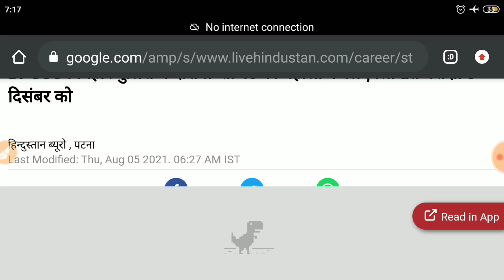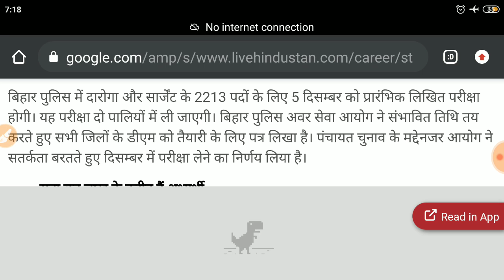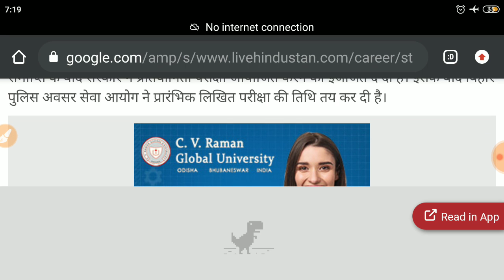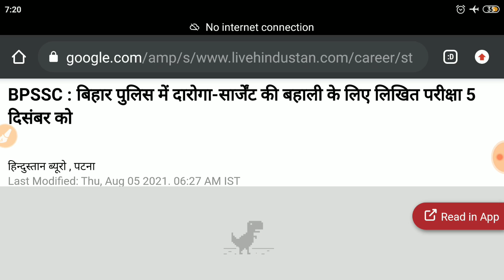Bihar SI 2213 Post PT Exam date out